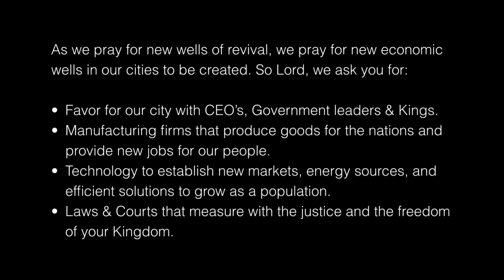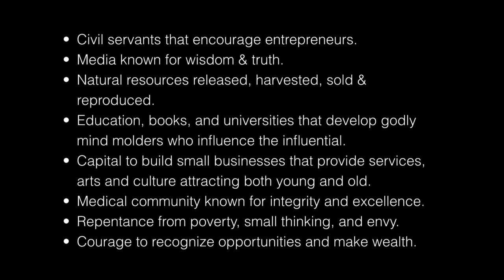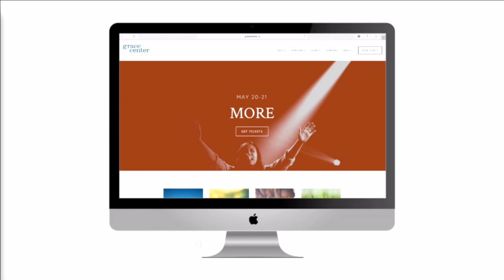5/1/16 2nd Service: Dick Joyce, Worship with Jessie Early